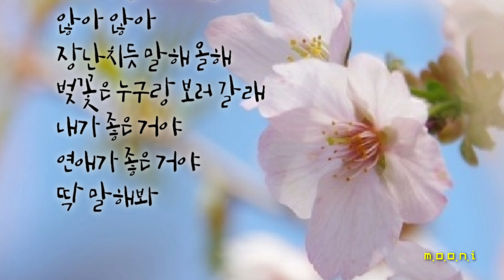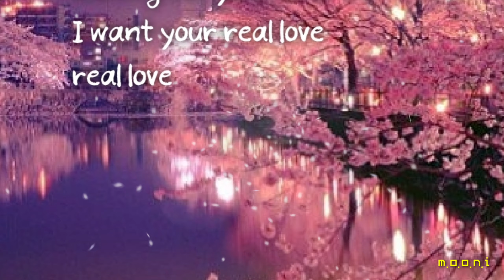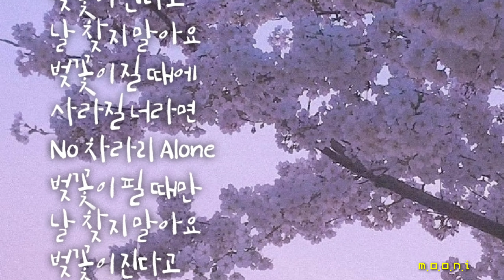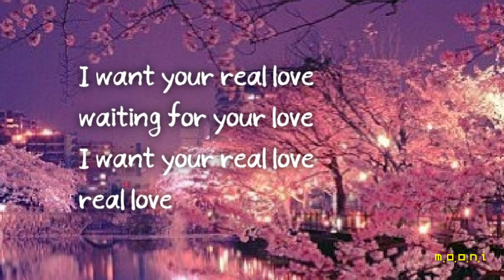김댕, 팝콘 - 벚꽃이 핀다고 날 찾지 말아요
무니~♡

벚꽃이 핀다고 날 찾지 말아요

아티스트 김댕 ,  팝콘
앨범 벚꽃이 핀다고 날 찾지 말아요
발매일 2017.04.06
장르 인디뮤직
작사 김댕
작곡 김댕
편곡 김댕

가사

코 끝이 시리던 겨울이 지나고
어느새 거리엔 봄 노래가 나와
왠지 멍해진 내 맘
너도 같았을까
전화벨이 울리네
괜히 맘이 끌리네
옷이 가벼워서일까
맘도 가벼워지는 것 같아
아무나 만나고 싶진
않아 않아
장난치듯 말해 올해
벚꽃은 누구랑 보러 갈래
내가 좋은 거야
연애가 좋은 거야
딱 말해봐
벚꽃이 핀다고
날 찾지 말아요
벚꽃이 질 때에
사라질 너라면
No 차라리 Alone
벚꽃이 필 때만
날 찾지 말아요
벚꽃이 진다고
떠나갈 거라면
너 그냥 흔들지 마요
I want your real love
waiting for your love
real love
봄이 왔는데
우리도 봐야지
Fun 한 어필 어 지루해
뻔한 a feel 잘 지내
벚꽃을 못 보면
안돼 안돼 안돼
너의 이야기는 not bad
거기서 난 빼
내가 외로워 보이나 맞아
조금 외로운 것 같아 그래도
아무나 사랑하진
않아 않아
장난인 듯 말한 너의
벚꽃은 나랑 보러 갈래
데이트가 좋은 거야
날 보러 오는 거야
딱 말해줘
벚꽃이 핀다고
날 찾지 말아요
벚꽃이 질 때에
사라질 너라면
No 차라리 Alone
벚꽃이 필 때만
날 찾지 말아요
벚꽃이 진다고
떠나갈 거라면
real love
real love
벚꽃이 핀다고
날 찾지 말아요
벚꽃이 질 때에
사라질 너라면
No Alone